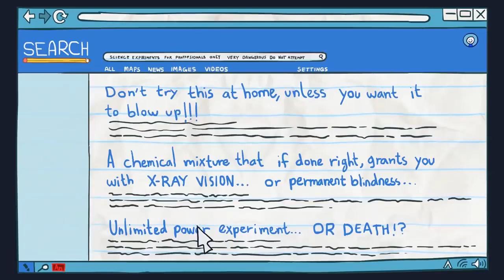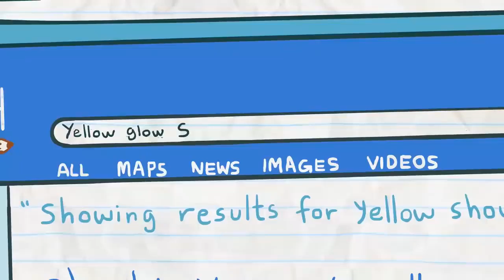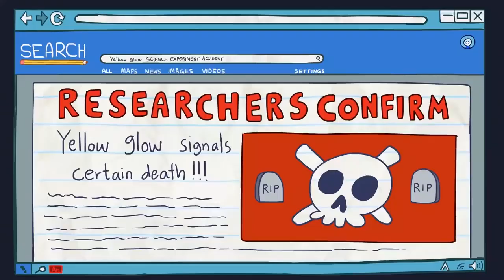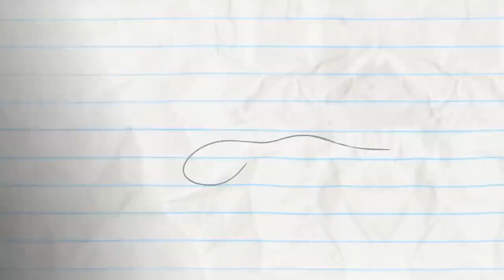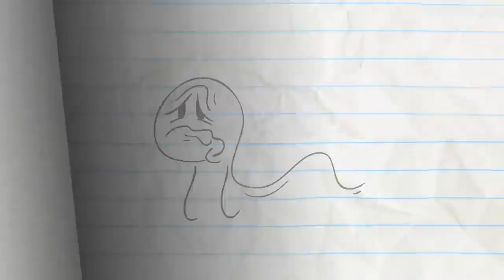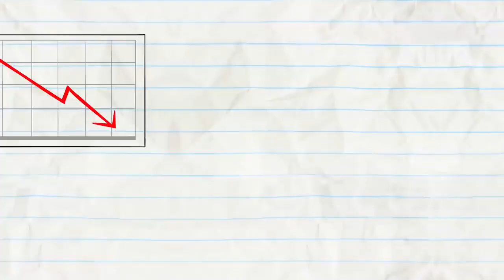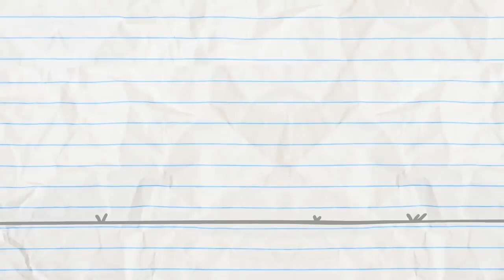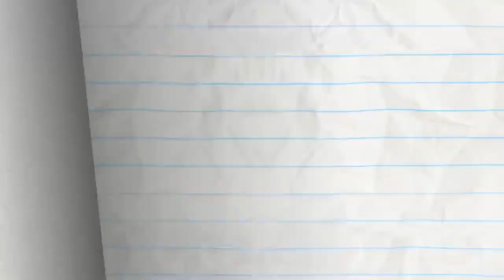We Get By And More Pencilmation!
1:50 - PAIN IN MY BUNSEN

4:49 - THE CART OF WAR

6:59 - IN THE LONG RUN

10:14 - NO RESTROOM FOR THE WICKED

12:28 - TRAGIC WAND

15:08 - THE SWORD AND THE GROAN

17:03 - WISHFUL THINKING

19:42 - BREEZY PEASY

22:22 - GRAPHICAL ERROR

25:19 - A FISHY FABLE
Pencilmate's greedly little fish becomes VERY big…

29:02 - BALLOONEY TUNE

CREDITS FOR WE GET BY

Additional Writers - Jared Woods, Sonia Likhari & Joe West
Director - Christian Flannagan, Arin Scalfo & Matt Wilson
Director's Assistant - Ed Niño Toledo
Storyboards - Diogo Ferreria
Palette - Maaike Scherff
Animatic - Ed Niño Toledo
Lead Animation & Inbetween Animation - Owen Fishback
Animation Revisions - Joseph P. Hurley